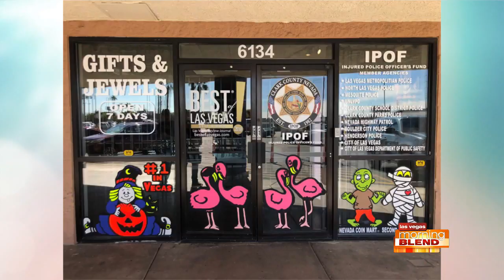MB EXTRA: Start Your Day With Cash!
Nevada Coin Mart will give you top dollar for your old possessions.